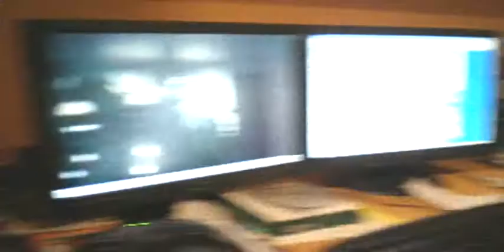belak piva robbiea (Angels) LIVE!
tek ovdje glasovne mogućnosti dolaze do potpunog izražaja!!!